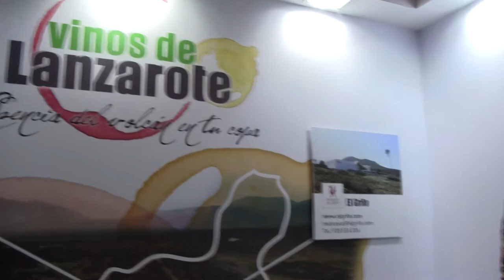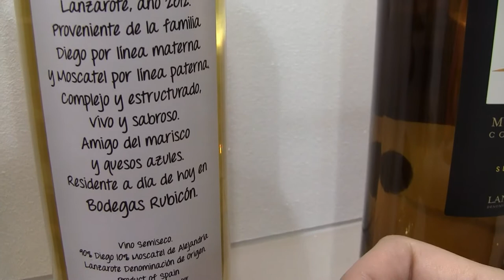Bodega Rubicón & Victoria